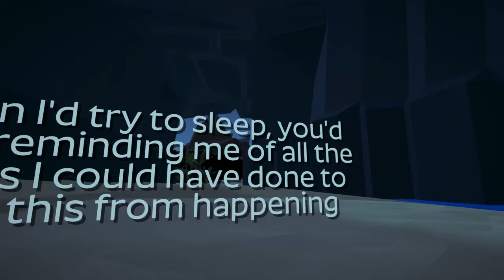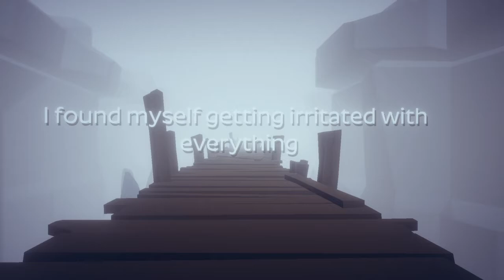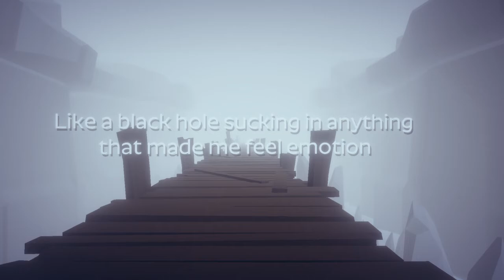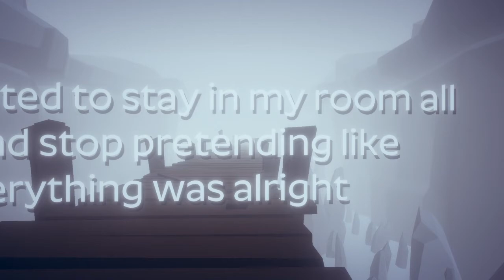I’m Sorry... But I’ll Be Back 🎮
Get ready for a wild ride as I return to the gaming world with a shocking twist! 🎮 I’m sorry for the wait, but trust me—it’s worth it. Whether you're into heart-pounding horror games like Resident Evil or seeking the thrill of exploring scary places, this is your chance to experience the suspense firsthand. Not for the faint of heart, this journey will have you on the edge of your seat as we dive into the most intense PS5 games and dark tourism-inspired adventures.

Join us as we count down the top 10 moments that will blow your mind and keep you coming back for more. If you're brave enough, this is the perfect video to kickstart your next epic experience. Your next adventure starts here! 🔥

CHAPTERS:
00:00 - How to Apologize Effectively
01:31 - Going to the Gym Tips